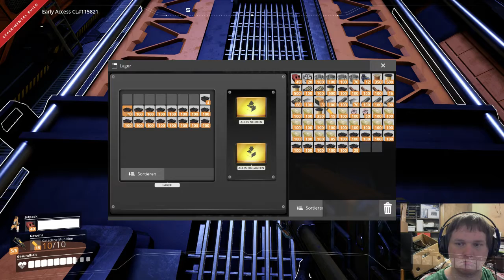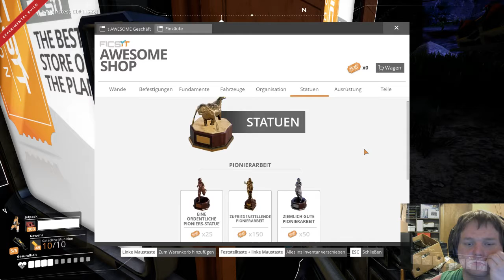[Stream] Gameplay zu Satisfactory Early Access (EXPERIMENTAL) v0.3.1.2 - Build 115821 Pipes #10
Kommentiertes Gameplay vom Update 3 ( III ) von Satisfactory Early Access (EXPERIMENTAL) - v0.3.2.1 - Build 115821 Stream [ Update 3 Mal schauen was CoffeeStainStudios uns da gezaubert hat ^^]

Patch Notes: Early Access (EXPERIMENTAL) - v0.3.2.1 - Build 115821

- Es wurde behoben dass Spieler in den südlichen Teilen der Karte (Grasfelder, Dünenwälder, Bambusfelder, Roter Dschungel, Südlicher Wald) durch die Welt fallen konnten.

- Der Hub kann nun ohne Absturz abgebaut werden wenn seine Untergebäude separat abgebaut wurden (durch den Wiederaufbau des Hubs werden die Untergebäude wieder hergestellt)

- Der Client sollte nicht mehr abstürzen, wenn ein tragbarer Minier platziert wird

- Die maximale Förderband länge sollte wieder normal sein

- Wasserextraktoren sollten jetzt eigentlich nicht mehr zu Geothermie-Generatoren aufrüstbar sein

- Die Rohstoffvorkommen haben nun wieder die richtigen Materialien (Eisen, Kupfer, Caterium etc. sehen nicht mehr wie Bauxit aus)

- Festplatten haben wieder die richtige Forschungszeit.

- Spieler können keine Ausrüstungsstapel mehr duplizieren wenn ihr Inventar voll ist.

- Ein Problem bei der Demontage von Förderbändern wurde behoben.